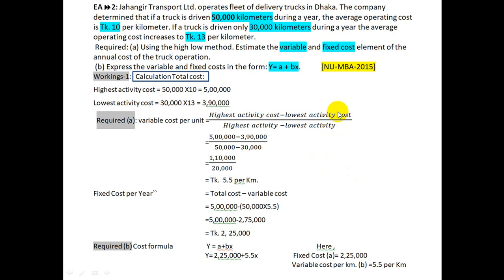MBA Final/BBA 3rd Year- Cost Estimation and Regression analysis / Cost behavior analysis (Class-2)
MBA - Advanced Cost Accounting
BBA 3rd Year- Cost Accounting